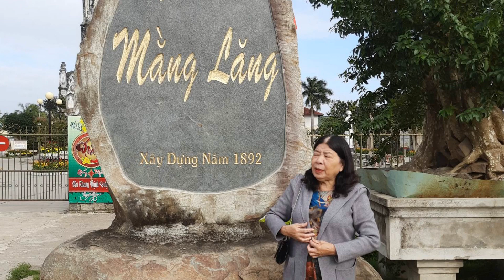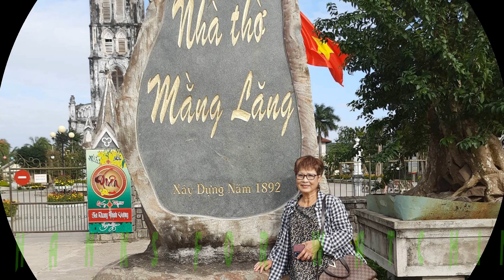TUY HÒA - Nhạc NGỌC QUANG